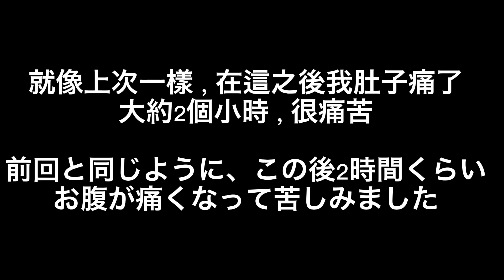【台湾カップ麺】台湾で大人気のカップ麺を初体験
每周三與周六6點更新影片🙋🏻‍♀️
毎週水曜日と土曜日にアップします！

(我會努力加油,盡量維持哈哈)
できるだけ頑張りますw

中文翻譯：Richard

台湾に勢いとノリだけで来てから、気づけば早○年。

當初只憑著一股氣勢和一時的興頭上來到台灣之後，回過頭來早已過了○年。